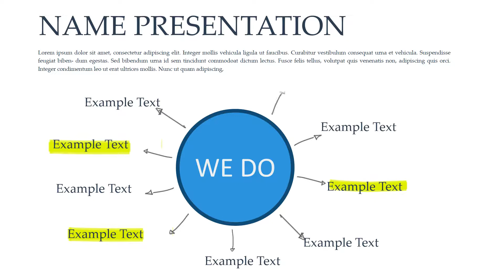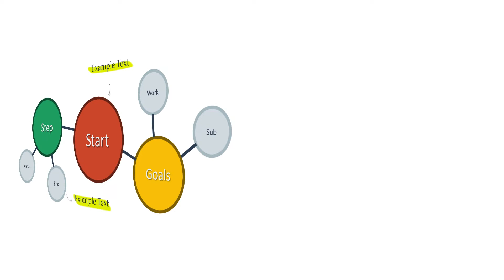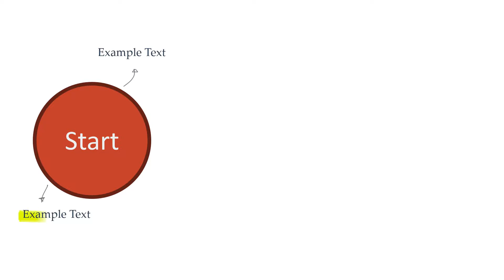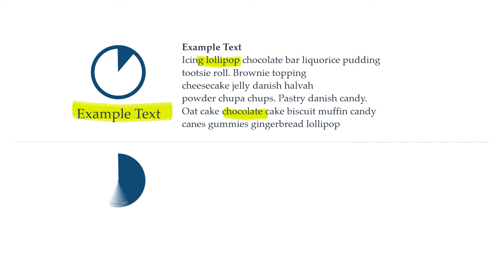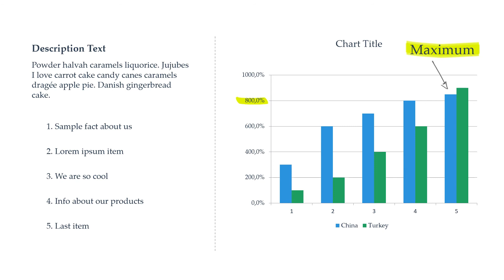Venn Animation Keynote Charts and Diagrams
Dive into the world of dynamic presentations with our latest tutorial on "Where to Download 3D Venn Animation Keynote Charts and Diagrams." Discover the secrets to creating engaging and visually stunning presentations using Keynote software. In this video, we'll guide you through the process of downloading and incorporating 3D Venn diagrams to elevate your content. Enhance your presentations, captivate your audience, and take your storytelling to new heights. Don't miss out on this opportunity to transform your Keynote presentations into memorable experiences. Download the tools you need and master the art of 3D Venn animations today!

Venn diagrams are a great way to visually represent relationships between different sets of data. They can be used in a variety of contexts, including presentations, reports, and infographics.

If you're looking for a way to create Venn diagrams in Keynote, you're in luck! There are several different templates and resources available that can help you get started.

In this video, I'll show you where to download Venn Animation Keynote Charts. I'll also provide some tips on how to use them in your presentations.